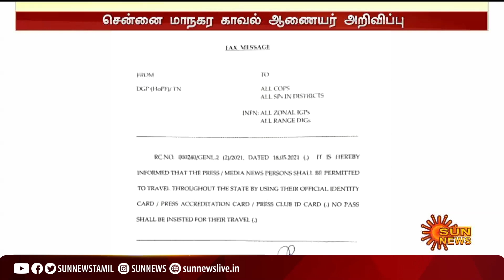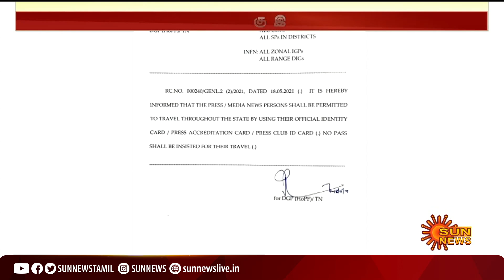சென்னையில் முன்கள பணியாளர்களுக்கு இ-பதிவு கட்டாயம் இல்லை -மாநகர காவல்துறை